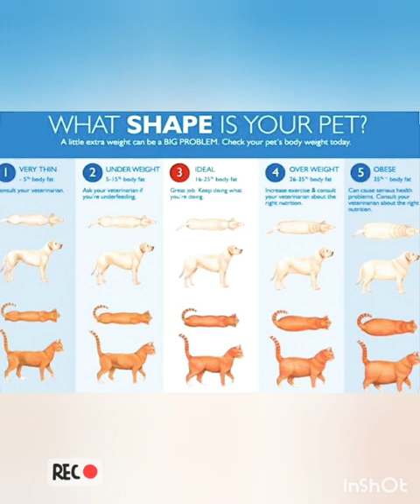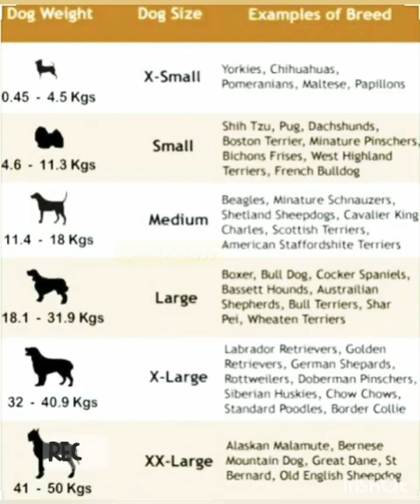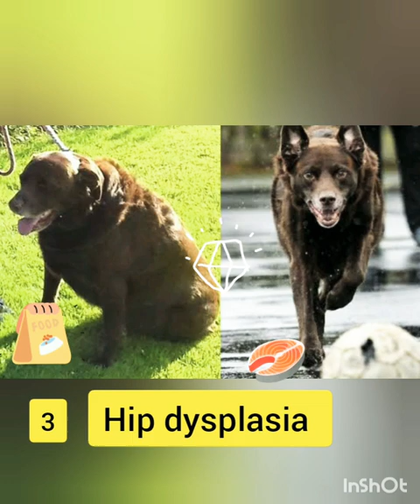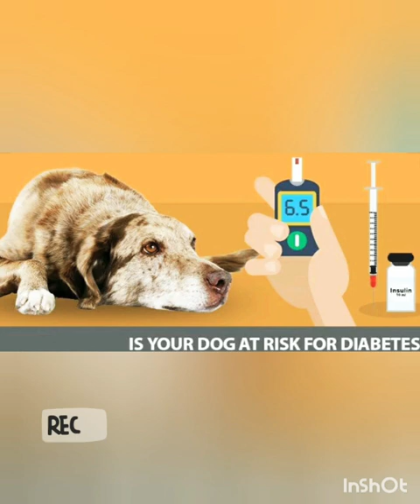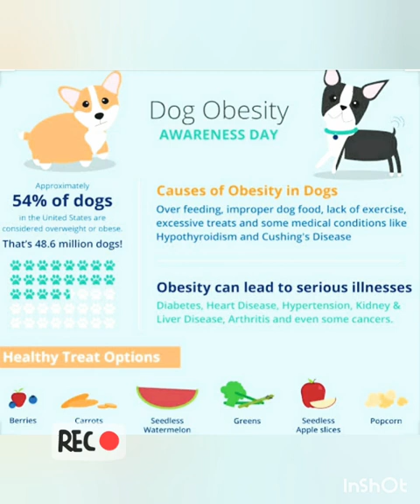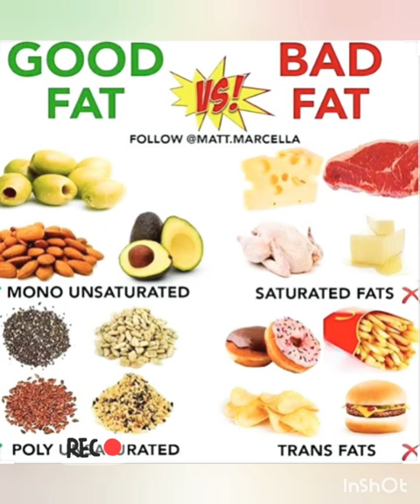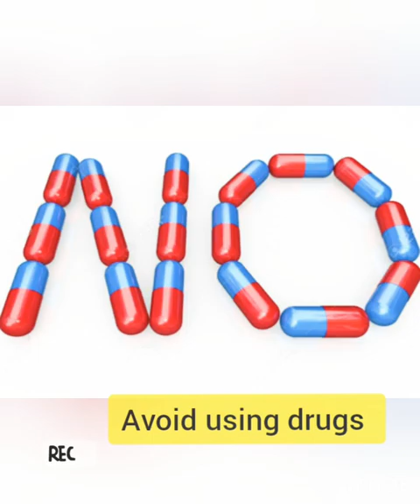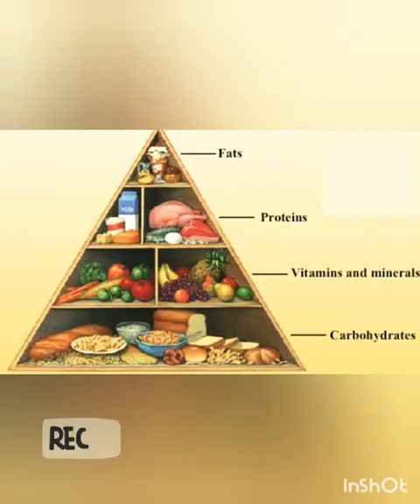How to tackle "Pet Obesity" RADIO TALK..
Body  condition score/major and minor causes of pet obesity/what to eat and what not to eat/treatment protocol/diet control/excercise management.
Content: Dr Ann Mathew
Special guest : Dr Akshay Kumar (Telangana vet colg)
Radiovet conversation
Video: inshot

Regards,
Dr Ann Mathew (TANUVAS)